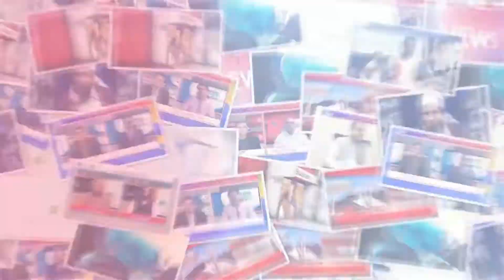Jaam Pur : lock down ki wajah se awam shadeed pareshani mein mubtala